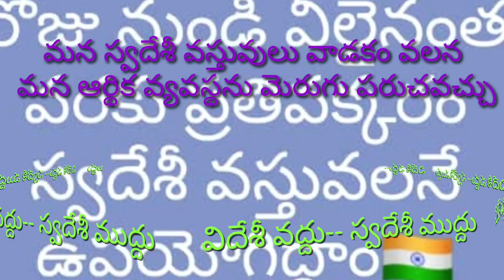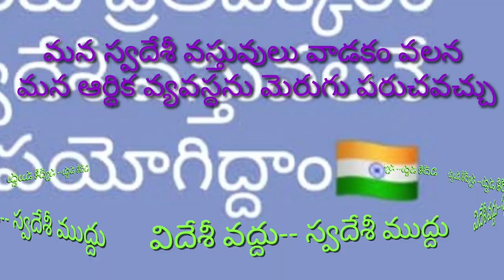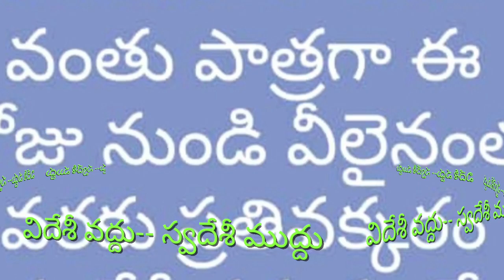విదేశీ వద్దు--స్వదేశీ ముద్దు,,దేశ ఆర్థిక వ్యవస్థ మన చేతిలో,,శివసాయి గ్రూప్,,